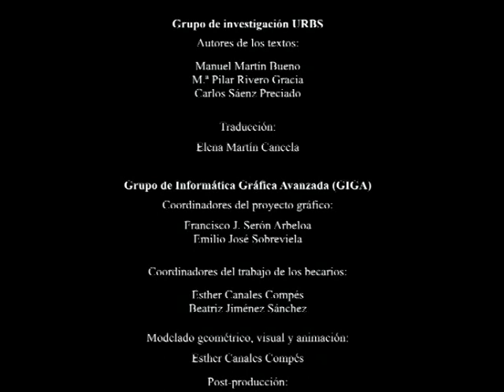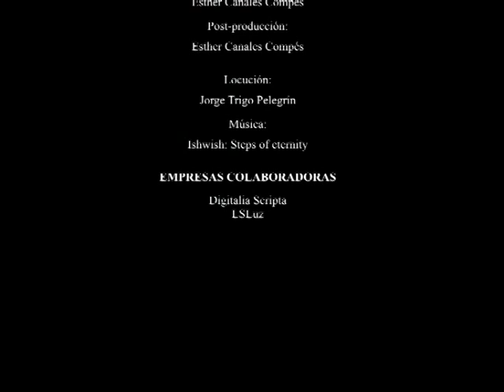Bilbilis: Roman theatre (English subtitles)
Reconstrucción virtual del Teatro romano de Bílbilis. Realizada por el grupo de investigación URBS y el GIGA (Grupo de ingenería Gráfica avanzada) de la Universidad de Zaragoza a través del proyecto del Gobierno de Aragón "Patrimonio romano de Aragón: aplicación didáctica de imágenes sintéticas digitales" (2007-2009) coordinado por Manuel Martín Bueno. Texto, documentación y revisión científica: Manuel Martín Bueno, Pilar Rivero y Carlos Saénz. Coordinador modelo 3D: Francisco Serón. Modelado digital: Esther Canales. Locución: Jorge Trigo. Traductora: Elena Martín Cancela. Museo de Calatayud. LSLuz.